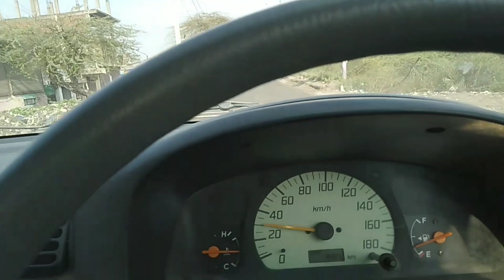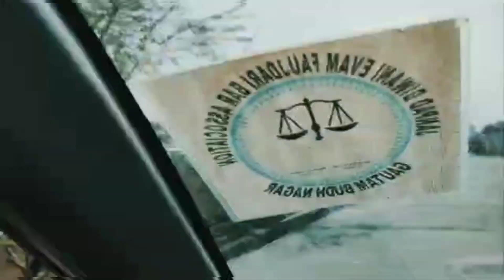chalo ghumne chalte hai 🚗😌